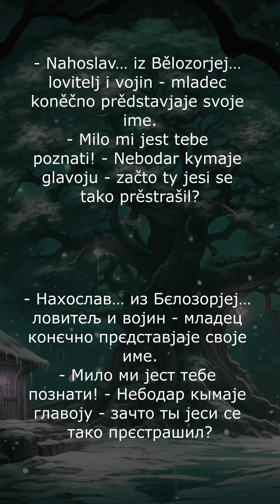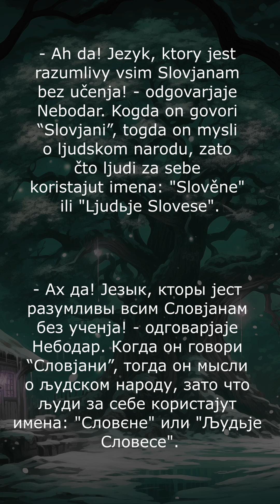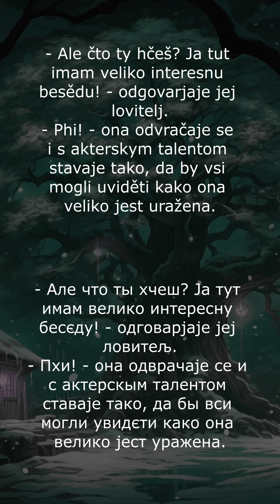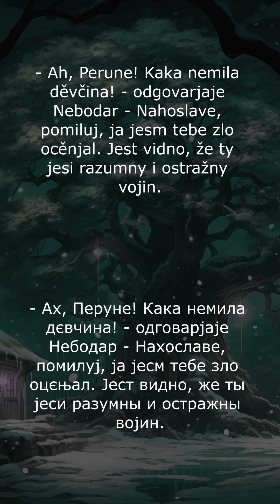Jezyk razumlivy vsim Slovjanam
Gledajte moje drěvo linkov LinkTree:
Гледајте моје дрєво линков LinkTree:

Medžuslovjansky jest jezyk, ktory jest razumlivy priblizno vsim slovjanasko-jezyčnym ljudam bez učenja

Меджусловјанскы јест језык, кторы јест разумливы приблизно всим словјанско-језычным лјудам без ученја

Interslavic is a language, which is understandable probably for all Slavic speakers without learning